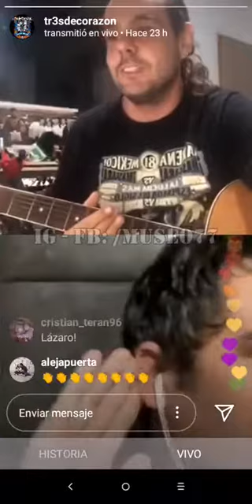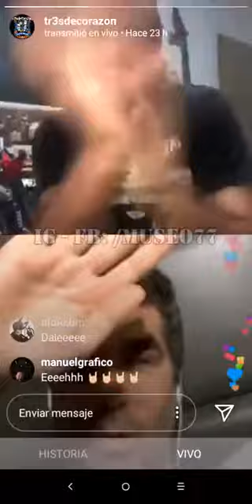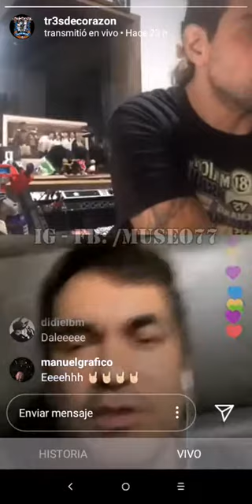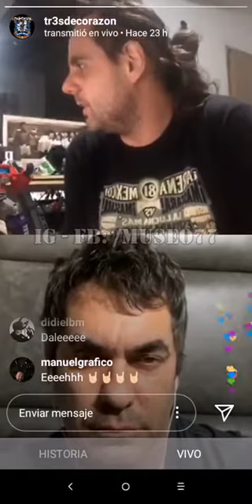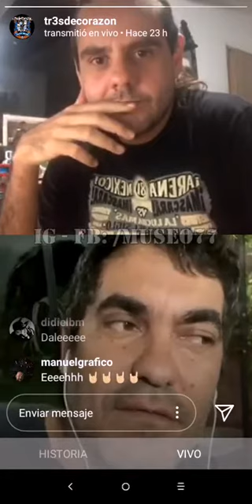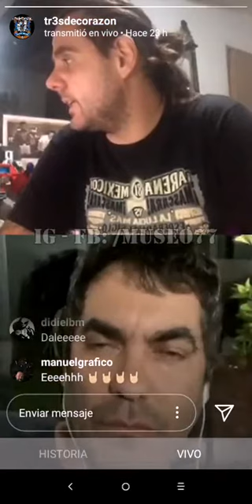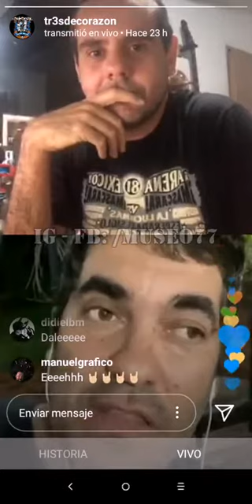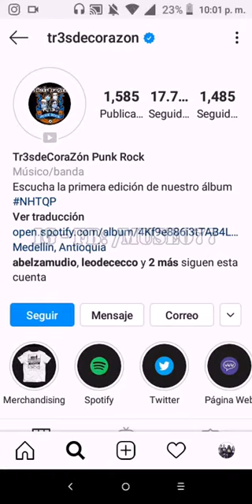Vivo de instagram con Mariano Martinez y Tr3sdecorazon 5/4/20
Grabacion del vivo que hizo Sebastian de Tr3sdecorazon con Mariano Martinez en plena cuarentena por el coranavirus